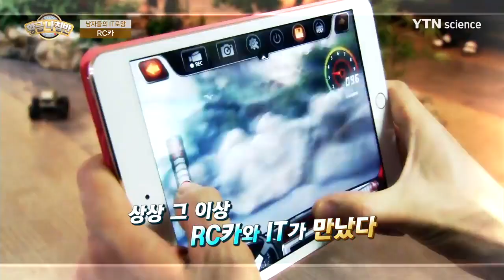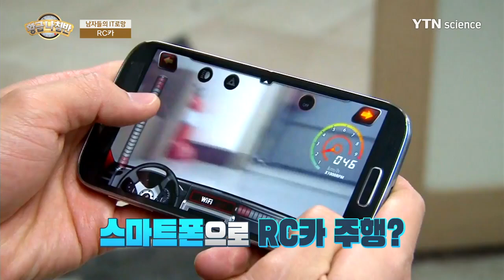[ICT 세상] 남자의 심장이 뛴다, RC카 / YTN 사이언스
무선조종의 짜릿한 손맛,

길을 가르는 거침없는 질주!

일상의 스트레스를 단번에 타파한다!

RC레이싱부터 화려한 묘기까지 총 출 동

상상을 초월하는 진격의 RC카부터

IT와 만난 스마트 RC카까지, RC카의 세계 속으로 빠져보자!